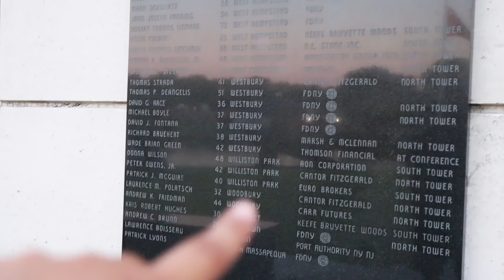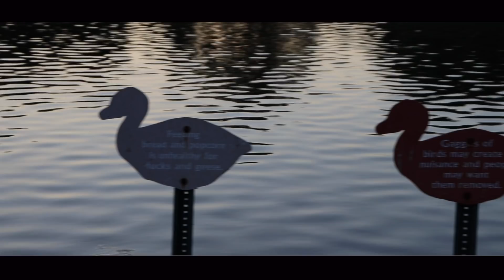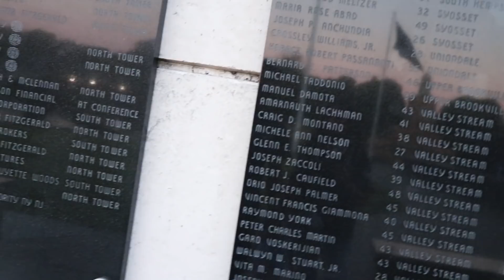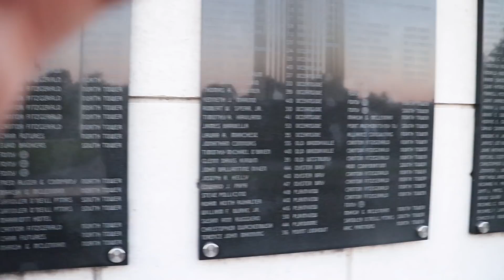PASE EL PEOR SUSTO DE MI VIDA [CAPTADO EN CAMARA] 😰 VLOGS DIARIOS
[VLOGS DIARIOS] VIVÍ EL PEOR SUSTO DE MI VIDA... fuimos AL PARQUE CON NUESTRA HIJA CAMILA Y DECIDIMOS CAMINAR UN POCO. ELLA SE SUBIÓ A UN POSTO.. Y PARA NUESTRA SORPRESA ESE POSTE ESTABA LLENO DE 🐝 ABEJAS POR DENTRO. Y BUENO EL RESTO LO VERÁN EN. EL VIDEO.